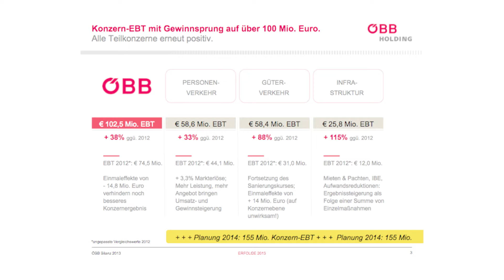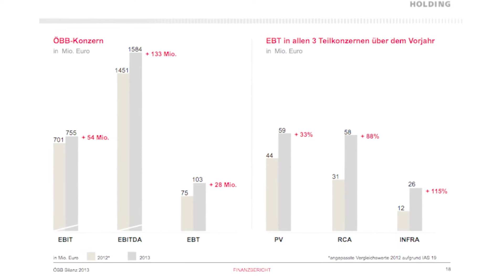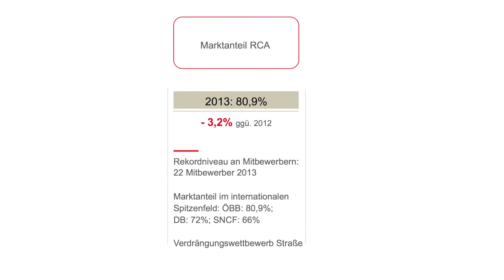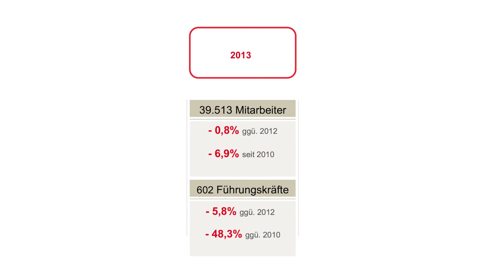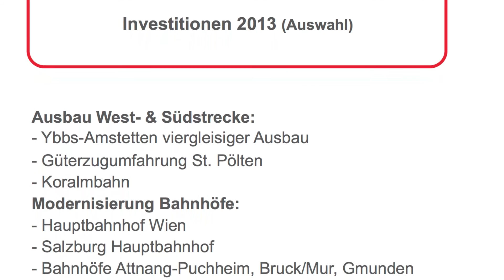Pressekonferenz ÖBB Bilanz 2013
Der ÖBB-Konzern hat das Geschäftsjahr 2013 mit einem dreistelligen Gewinn von 102,5 Mio. Euro (EBT) abgeschlossen. Das Bilanzergebnis konnte um +38% gegenüber dem Vorjahr (+74,5 Mio. Euro*) gesteigert werden. Die ÖBB schreiben damit zum zweiten Mal in Folge deutlich schwarze Zahlen, auch alle Teilkonzerne haben erneut positiv bilanziert und konnten signifikante Steigerungen des EBT erzielen*. Haupttreiber des Ergebnisses waren auch im Jahr 2013 deutliche Ergebnisverbesserungen der Rail Cargo Austria AG (EBT +58,4 Mio. Euro) sowie steigende Markterlöse der Personenverkehr AG in Höhe von 3,3% (EBT + 58,6 Mio. Euro). Der Teilkonzern Infrastruktur AG schloss das Bilanzjahr 2013 mit einem EBT von 25,8 Mio. Euro ab.

*Anpassung der Vorjahreswerte aufgrund einer Umstellung auf Nettodarstellung, siehe Geschäftsbericht Seiten 115 und 133

Der aktuelle Geschäftsbericht ist online als PDF und als Multimedia Flip Book abrufbar